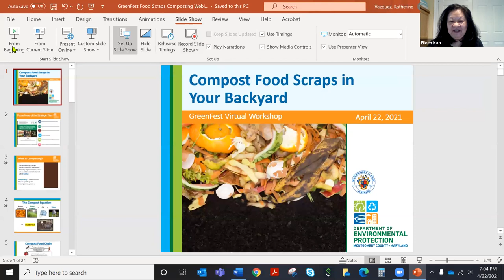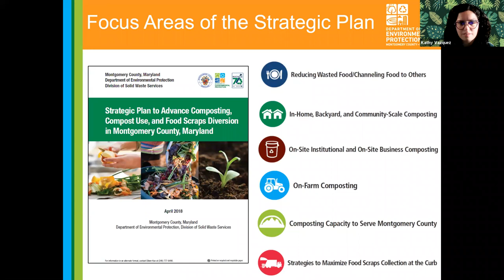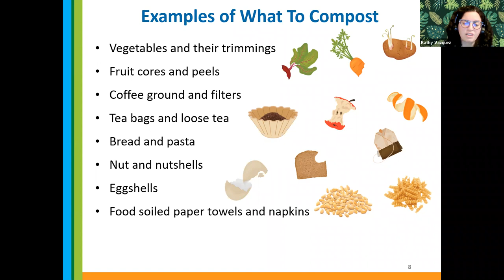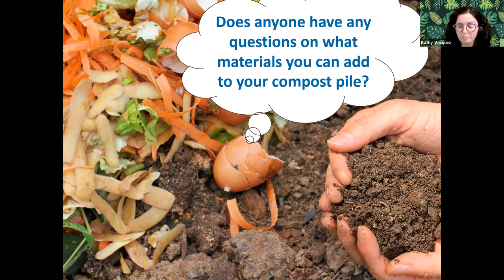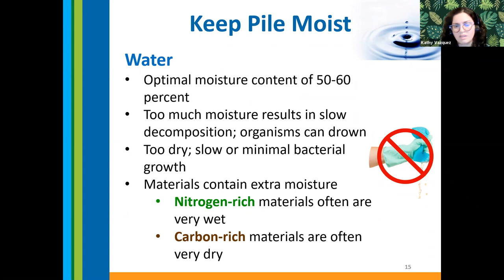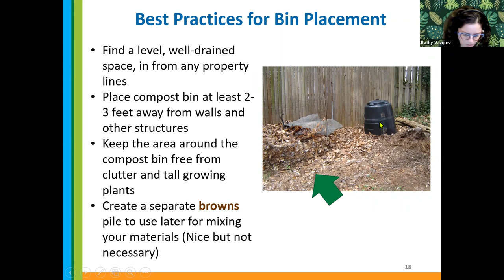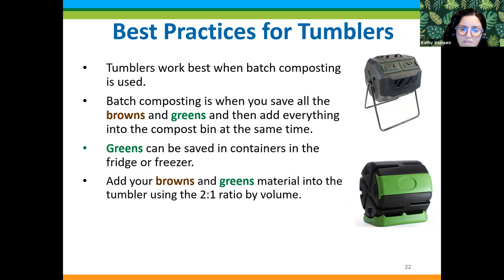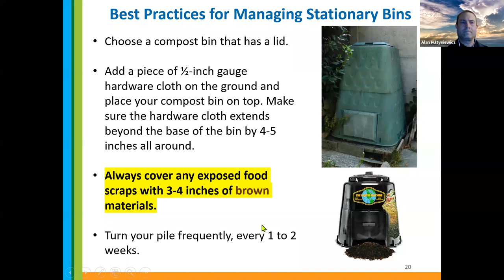Aiming for Zero Waste: Compost Food Scraps in Your Backyard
Join DEP for a virtual hands-on workshop to learn how to compost certain types of food scraps in your backyard using rodent-proof compost bins. We will discuss the acceptable types of materials that can be composted, best practices to manage the composting process to prevent critters and odor, and what to do with the amazing “black gold” after the materials are composted. Composting food scraps in your backyard reduces the amount of trash disposed at County disposal facilities while providing you with nutrient-rich soil amendments to grow healthier plants.